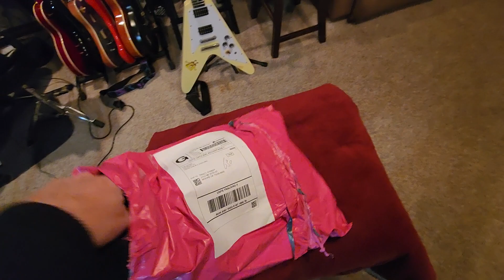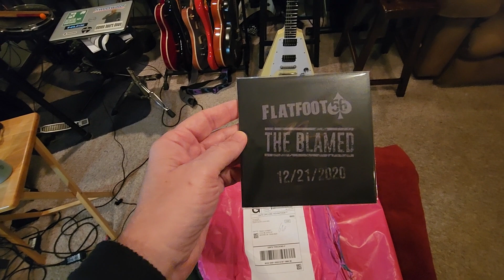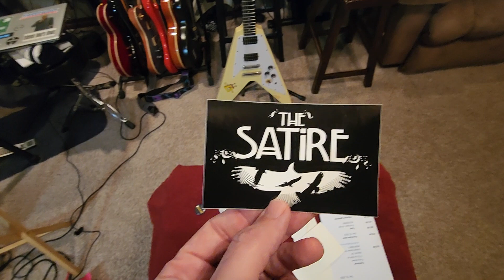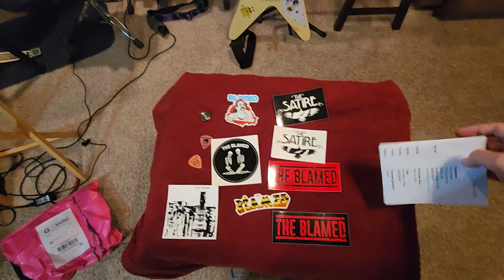The Blamed- Merch Opening. Very Cool Merch and Free Swag!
go there for all their merch.

for all my projects